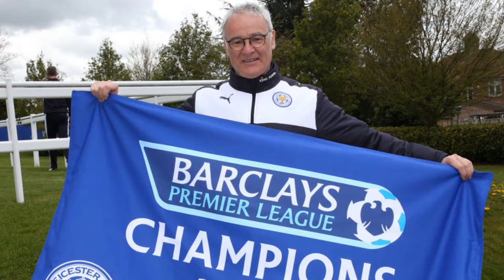claudio ranieri song we are in champions league man "house remix"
claudio ranieri song we are in champions league man